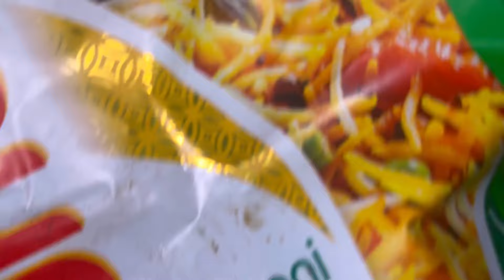CHICKEN BIRYANI🍗CHARWKHA ANI DOLROKNO TAI BAI SONGNI NOKGO THANGWI MAI CHAKHA